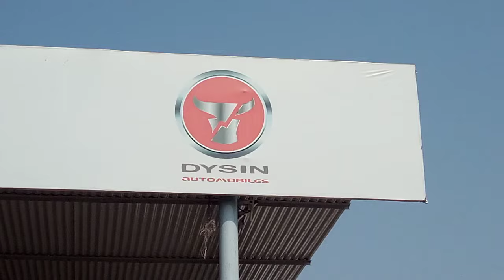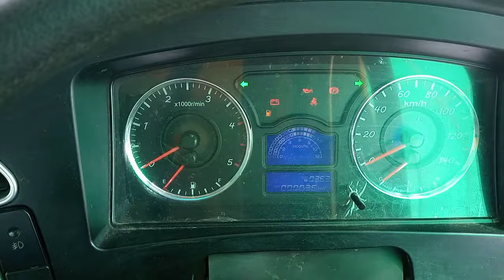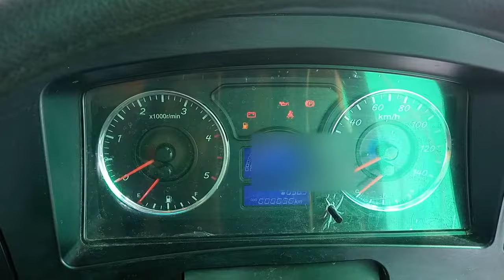Dysin Automobiles limited.Multan.03066560000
A detail video of Mini truck with loading capacity maximum 5 ton ,almost 2771 cc Isuzu engine,fuel tank 75 litres and a reasonable average around 9 to 11 km in litre,2 years / 60000 km driven warrant which come first . Available on easy installment plan  given by Banks .After sale & services with country wide dealers network .Tubeless tyre's makes drive very comfortable.A cabin with ,beautiful interior attractive speedo metre and RPM metre ASLO trip is available.